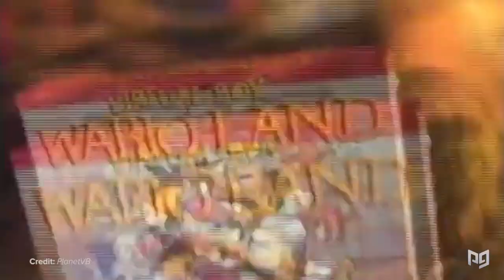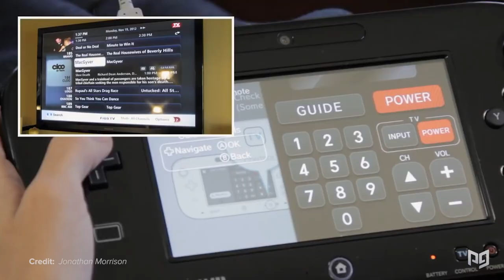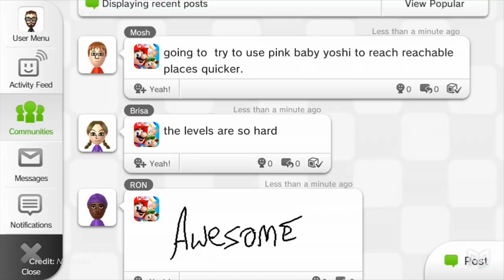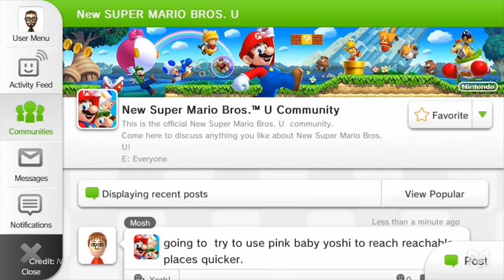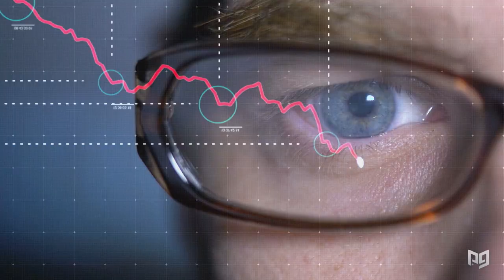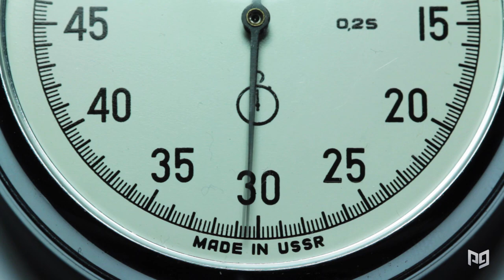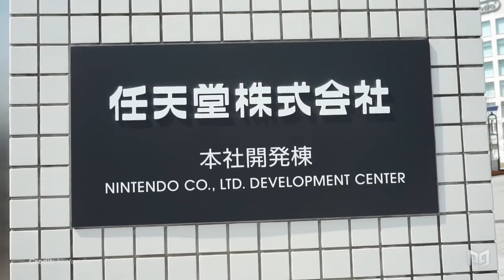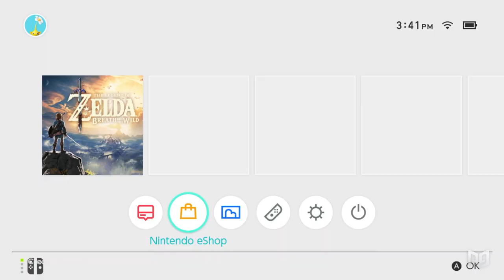The Impossible Evolution of Nintendo Consoles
This video includes the following concepts: Nintendo, Nintendo Wii-U, Nintendo Switch, Nintendo Evolution

ProGuides is the only website you need to get better at any game. We produced the best guides in the world with every major Pro to make you the best player you can be!

-Post-Production Team-

Lead Editor: Tomás Roldán
Editor Supervisor: Alejandro Borray

Design and Animation: Matias Kaplun

Sound Editing and Design: Santiago Rodriguez